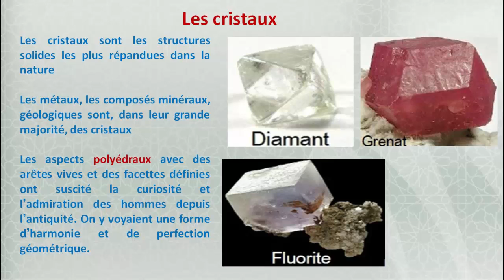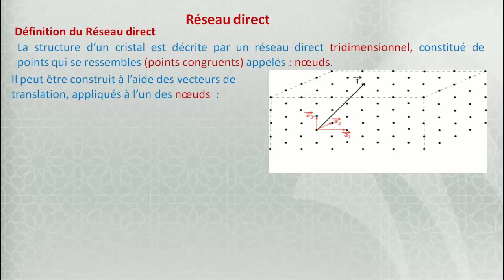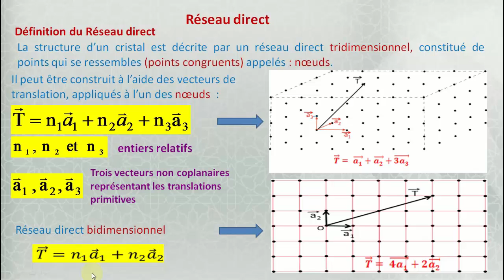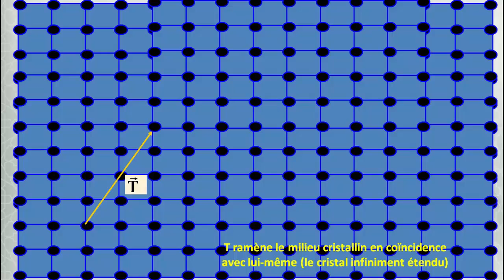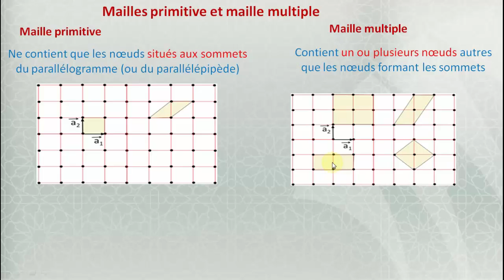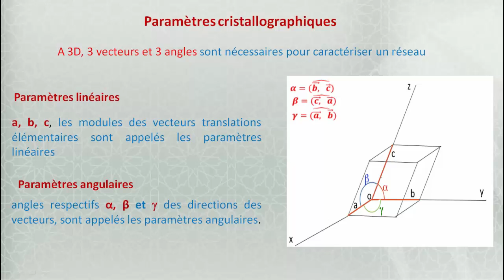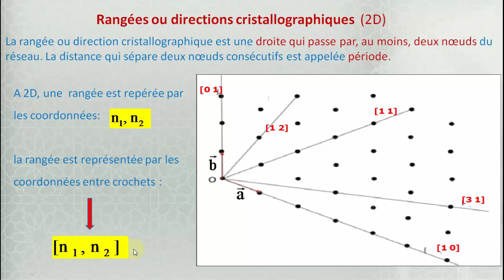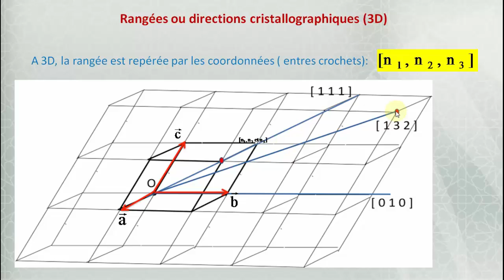Chapitre 3.Partie 1: Réseau direct.